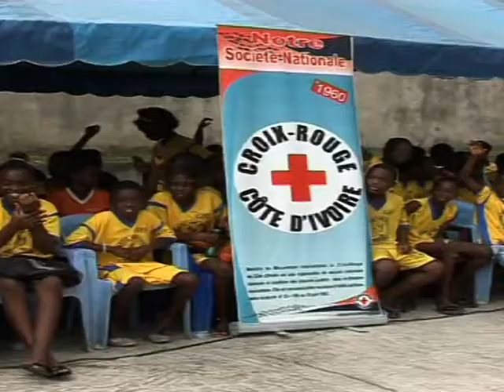Santé: La Croix rouge sensibilise les élèves sur la non violence